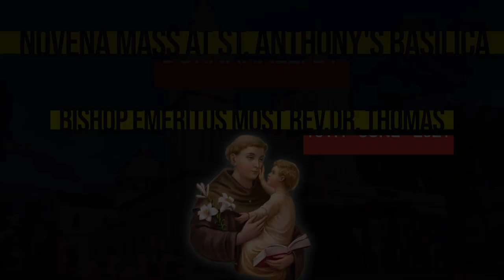St Anthony's Basilica, Dornhalli - Novena Mass in Kannada - Date :: 10/06/2021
St Anthony's Basilica, Dornhalli
Novena Mass in Kannada
By BISHOP EMERITUS
Most Rev Dr Thomas Antony Vazhapilly
Date :: 10/06/2021